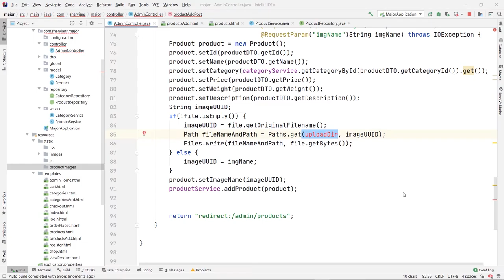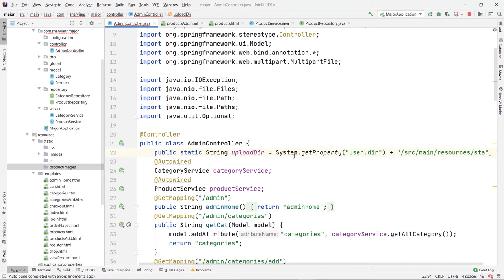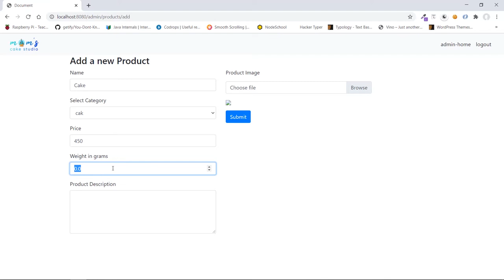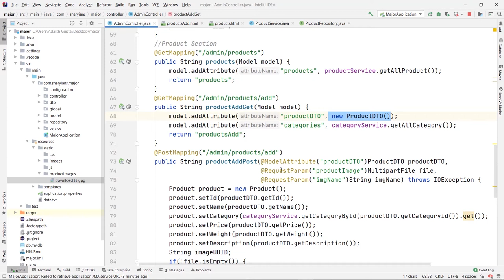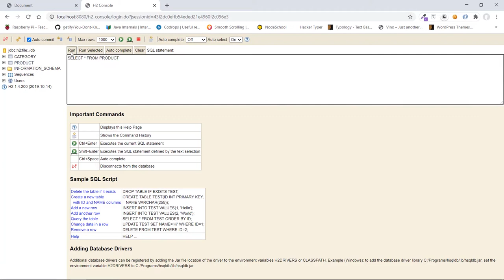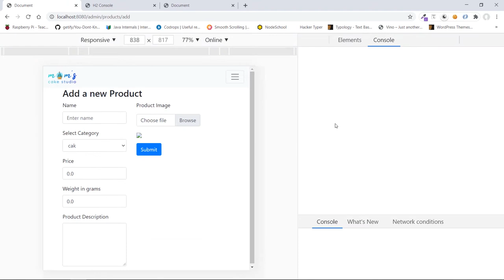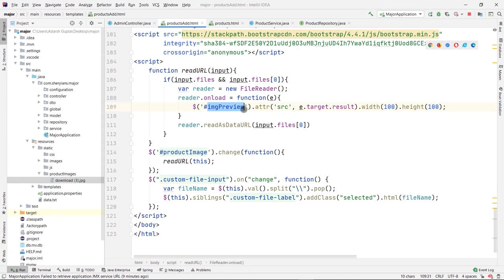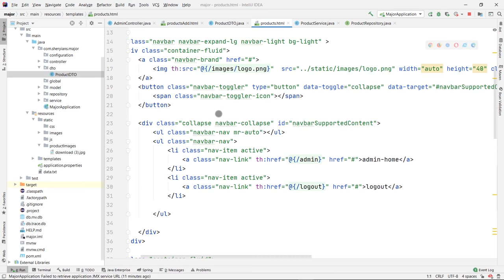E-Commerce WebApp| Understanding Add Product | Part 09 | Spring Boot | Thymeleaf | Java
Complete E Commerce web app in Spring boot tutorial.